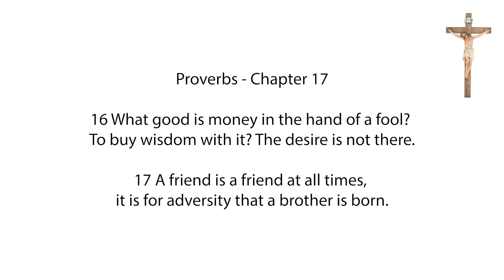Inspirations from God Monday 01st November, 2021